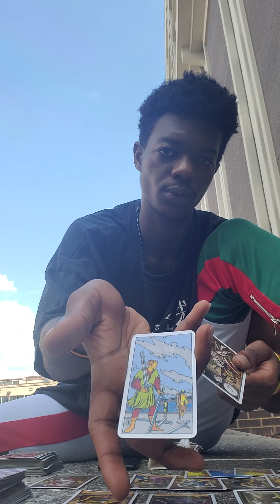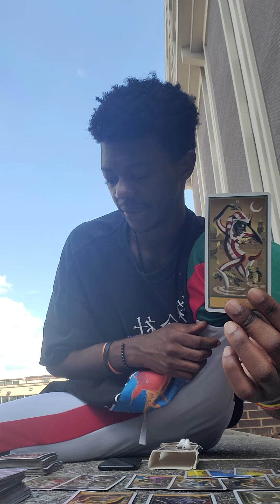Libra Daily Tarot Reading June 14th